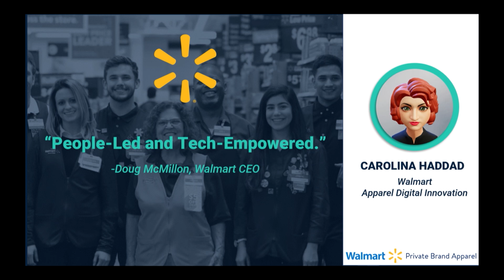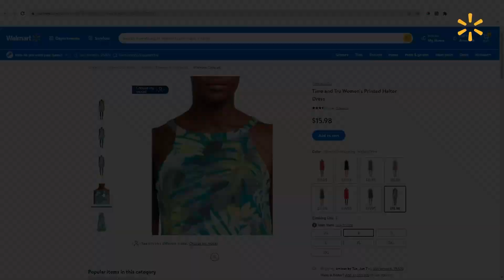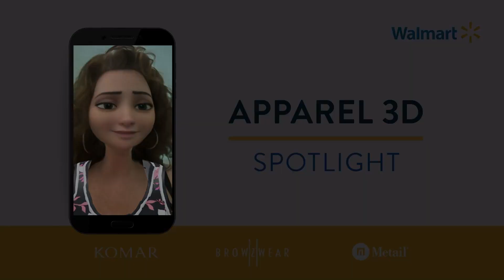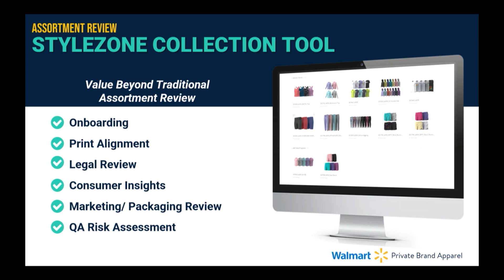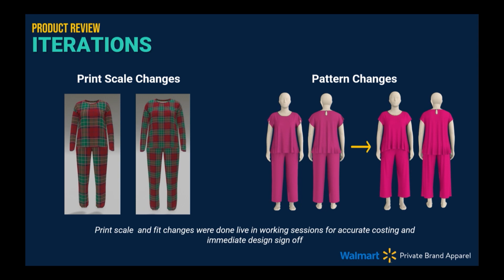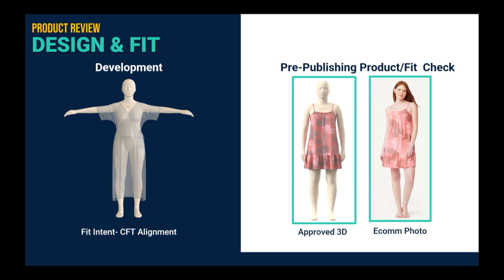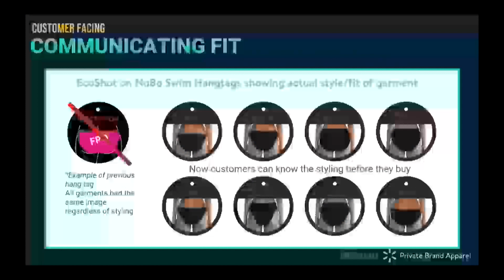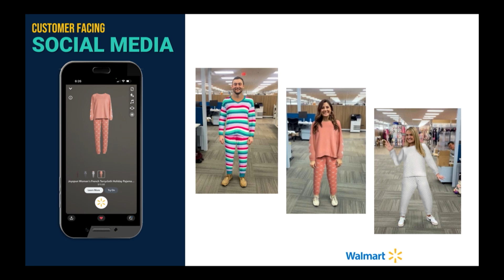Browzwear FIT Night 2023: The Unexpected Value of 3D End-to-End - Carolina Haddad, Walmart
In this video, Carolina Haddad, 3D Execution and Strategy lead- Apparel Digital Innovation at Walmart, shares insights on the efficiencies of using 3D technology in Walmart's apparel business.